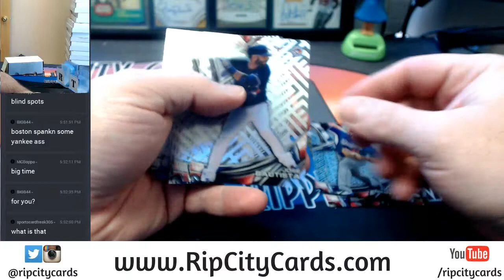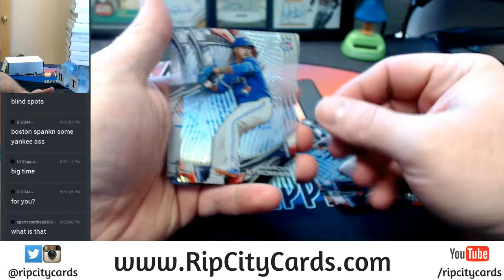2016 High Tek Asia 1 Box Personal